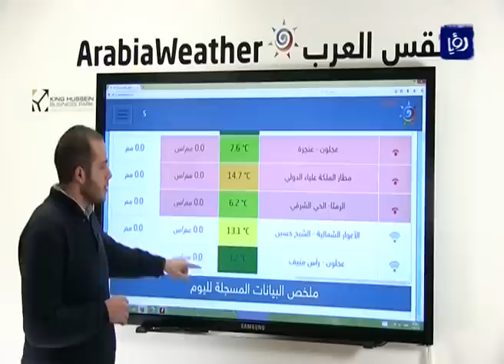حالة من عدم الاستقرار الجوي تشهدها المملكة الليلة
توقع موقع طقس العرب أن تشهد المملكة خلال ساعات مساء الأربعاء بداية لأحوال جوية مضطربة وغير مستقرة تجلب هطولاً لزخات رعدية من الأمطار وثلجية على بعض المرتفعات الجبلية.